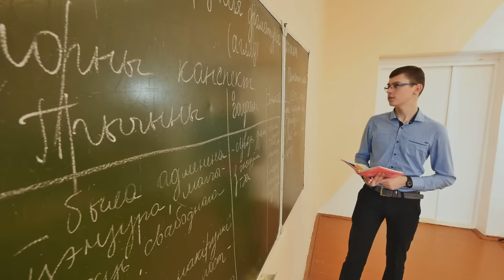Волк положил у ног хирурга маленькое животное, надеясь на операцию. Врач заплакал!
Глеб был простым парнем с обычной судьбой. Он вырос в детском доме, не зная родных и близких, но не зачерствел душой, не стал озлобленным на весь мир за все тяготы и лишения, выпавшие на его долю. Как-то раз, еще в детстве, Глеб стал свидетелем несчастного случая. Человеку, который пострадал в этот момент, естественно, помогли. Приехала скорая, мужчине оказали первую помощь и отвезли в больницу. Всё закончилось хорошо, а вот маленький Глеб не мог оторвать взгляд от врачей. Как они быстро и слаженно работали. Это было просто чудо.